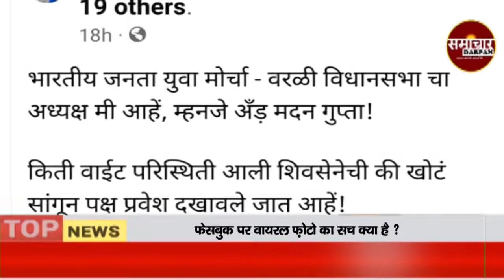Arjun mege ने शिवसेना द्वारा फेसबुक पर वायरल फ़ोटो का सच बताया | SAMACHAR DARPAN